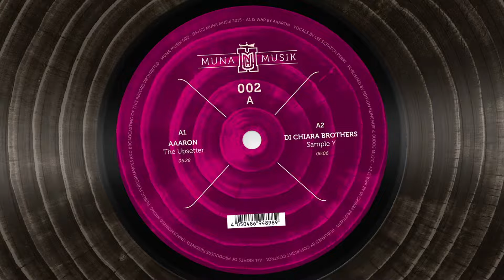Di Chiara Brothers - Sample Y [Muna Musik 002]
Sample Y by Di Chiara Brothers from the album Muna Musik 002, released 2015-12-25 on Muna Musik